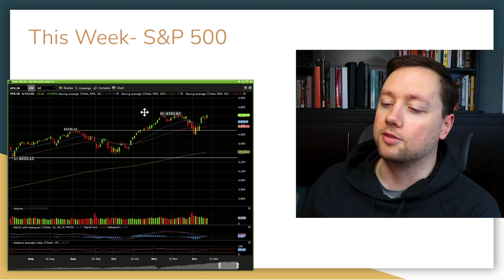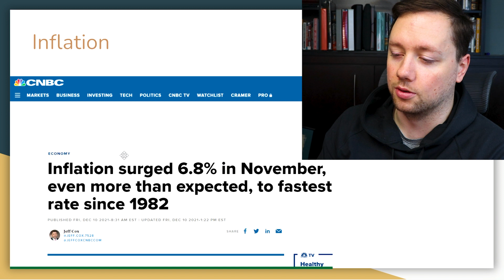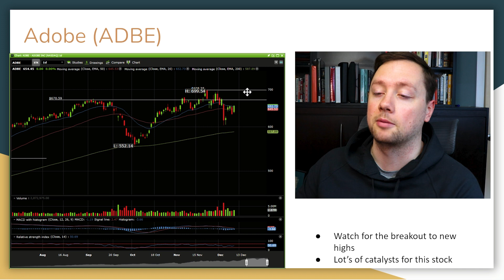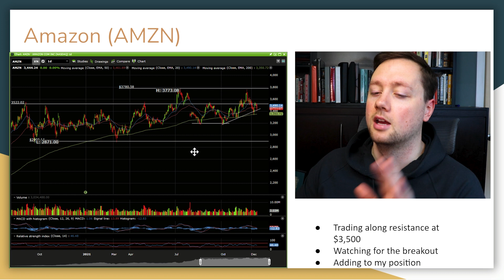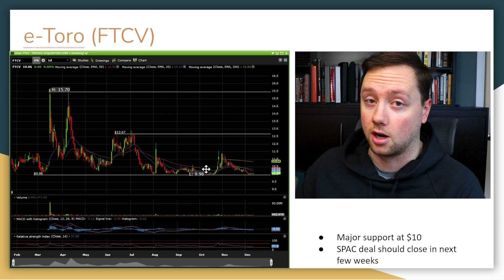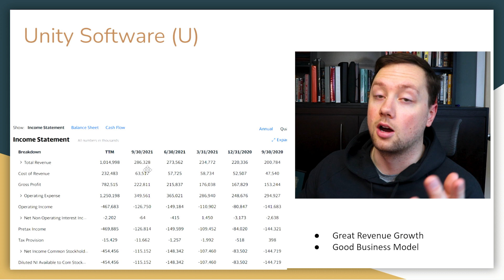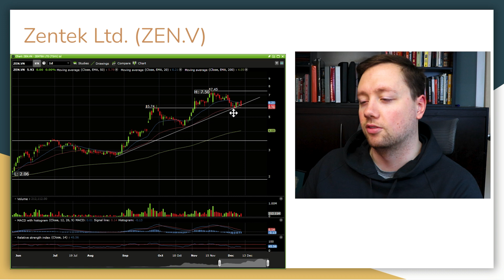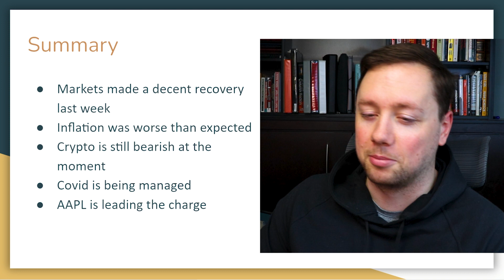7 Stocks to Buy Now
Here are my 7 stocks to buy now, these are the best stocks to buy for December, and I think they are the best stocks to invest in for the long term as well as the best stocks to trade on the short term because the general direction of the price action is almost always in the bullish direction.